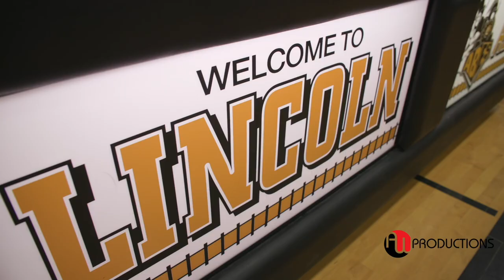WILD BUZZER-BEATER Bellarmine LIONS vs. Lincoln ABES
Bellarmine 51 - Lincoln 50

LIONS:
#5 Kiara Stone - '24
#10 Keiara Curtis - '25
#11 Katie Christensen - '22
#12 Stella Wiggins - '25
#15 Abbie Crist - '22
#20 Johanna Archbold - '22
#22 Gabriella Miller - '23
#23 Jada Travis - '24
#34 Keira Leingang - '24
#42 Taylor Teeple - '23

ABES:
#0 Deandra Woods-Singleto - '24
#1 Ciona Wells - '24
#3 Simani Thomas - '25
#4 Azriah Blackburn '22
#5 Makayla McFadden Simmons - '24
#12 Da'Janae Walker - '25
#23 Jaleigh Robinson - '24
#24 Malani Warren - 25
#25 Nyahoak Rambang - '22
#33 Daylina Wilson - '22
#35 Don'Aysia Hankins - '25
#34 Gelena Johnson - '22

Filmed & Edited By Al Ward & Calvin Curtis